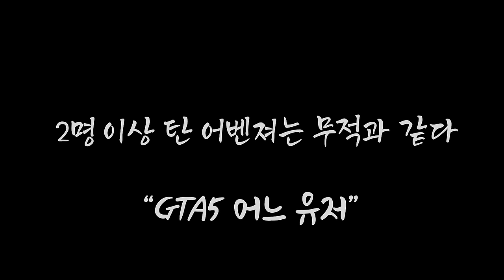이미 최강자가 더 최강이 된 것에 관하여 [GTA5 신어벤져 MK2 리뷰] 이젠 혼자서도 탄다!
GTA5 산 안드레아스 용병들 업데이트